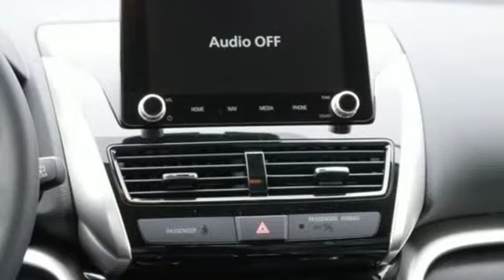New 2022 Mitsubishi Eclipse Cross Saint Paul White-Bear-Lake, MN #98365 - SOLD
Year: 2022
Make: Mitsubishi
Model: Eclipse Cross
Trim: SE 1.5T S-AWC
Engine: 4 Cylinder Engine
Transmission: CVT
Color: Alloy Silver Metallic
Interior: Black
Stock #: 98365
VIN: JA4ATWAA4NZ001879

Address:
3400 Highway 61 North